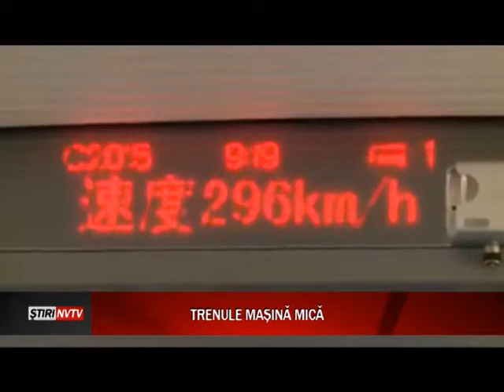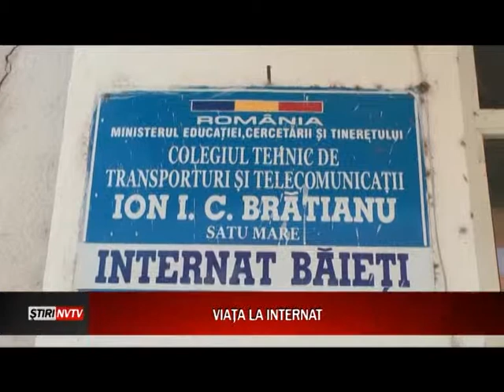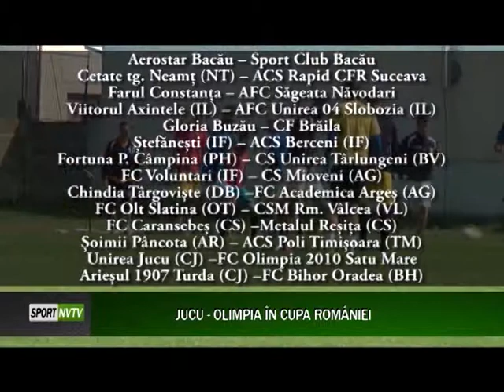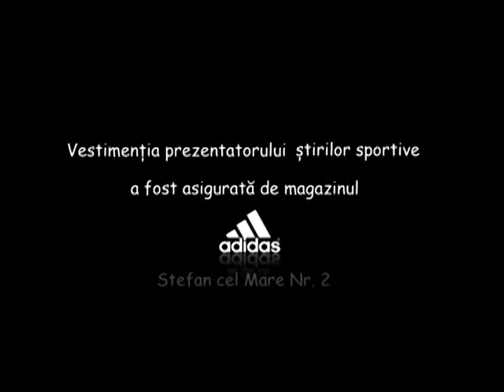STIRI NORD VEST TV 02.09.2014